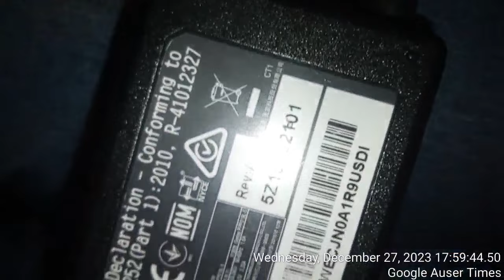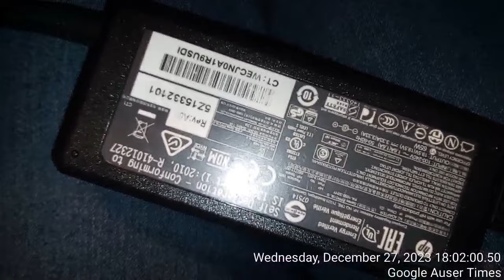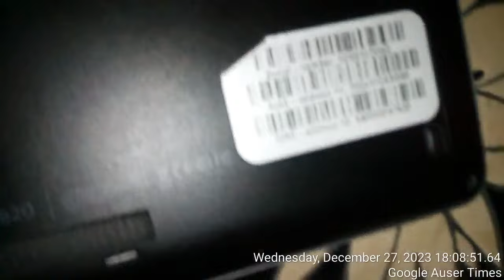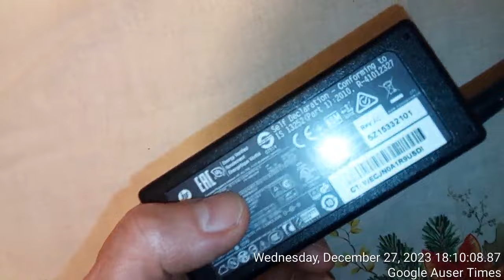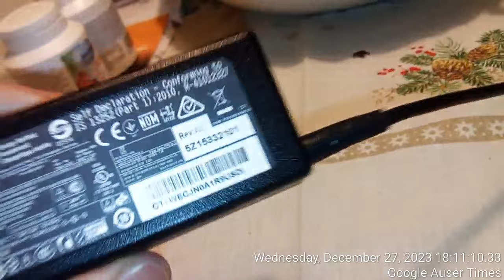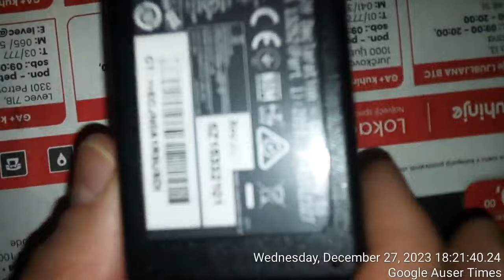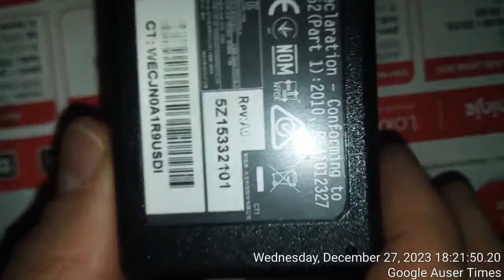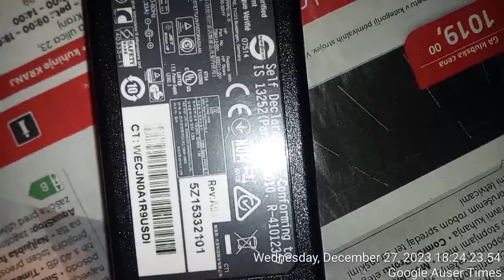Yet another laptop CHARGER cable was cut accordingly with instructions of neighbor Jerman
Yet another laptop CHARGER cable was cut accordingly with instructions of neighbor investigator Metod Jerman's brother Ciril Jerman